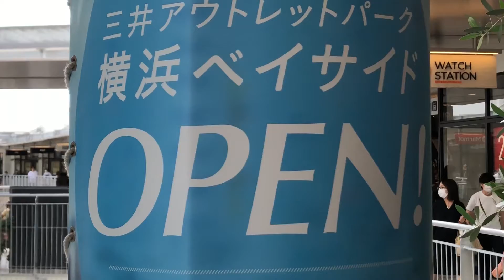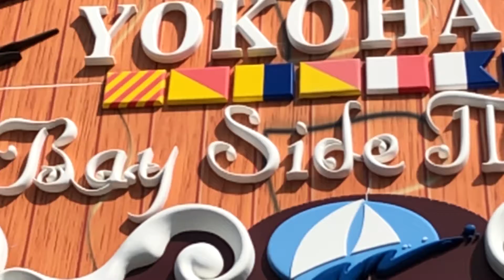UrbanStyle BaysideTown｜Video Work｜BYND